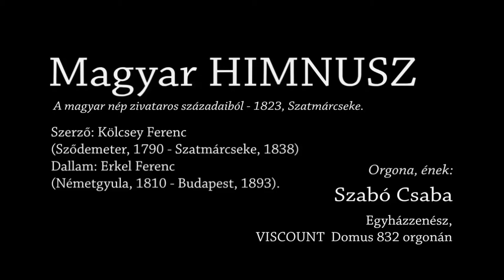Magyar Himnusz - Orgona, ének: Szabó Csaba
A magyar nép zivataros századaiból